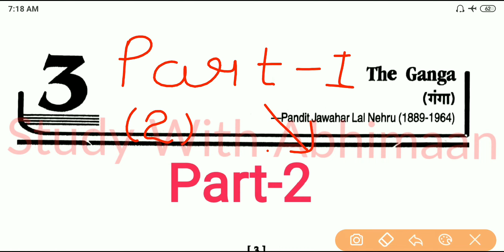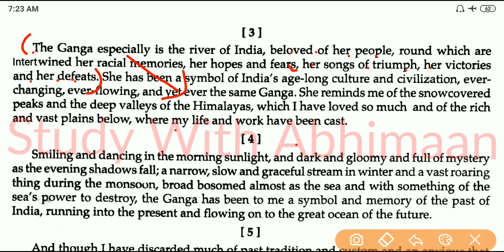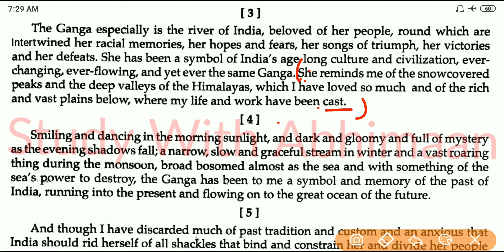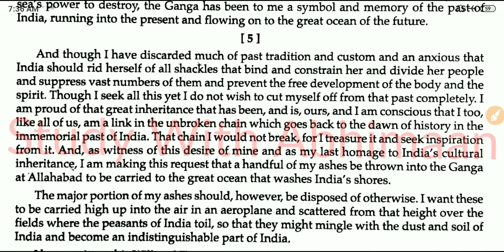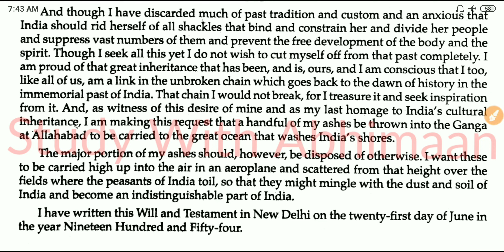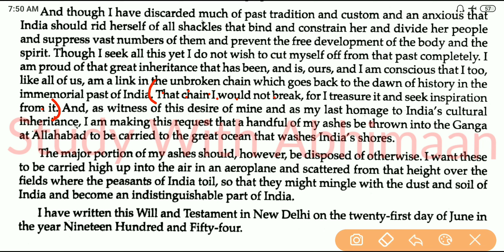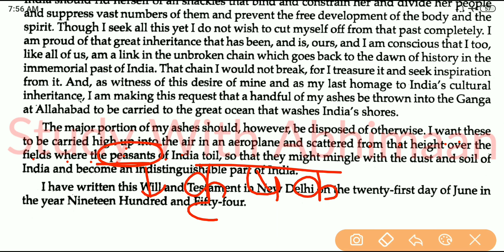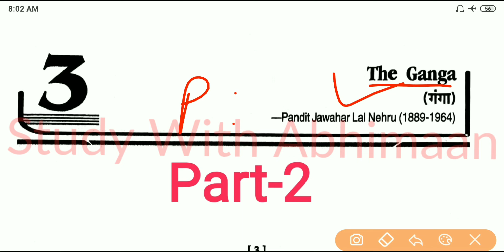Up Board Exam 2021 Class 10 English Chapter 3 The Ganga Part 2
Watch Here: Up Board Exam 2021 Class 10 English Chapter 3 The Ganga Part-1: